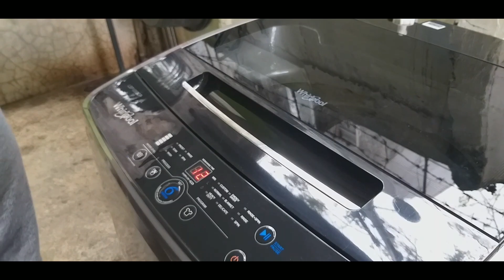A DAY IN MY LIFE| EYING TV